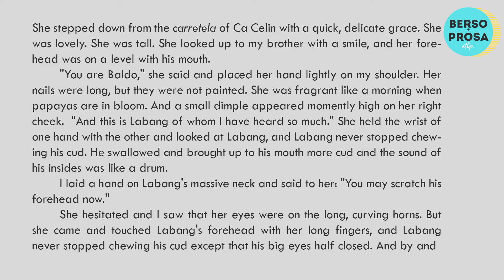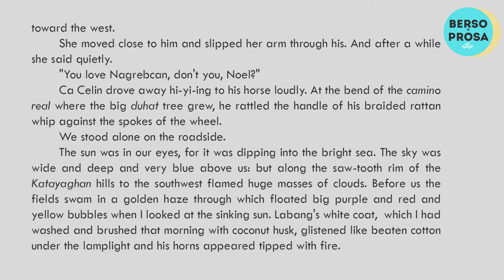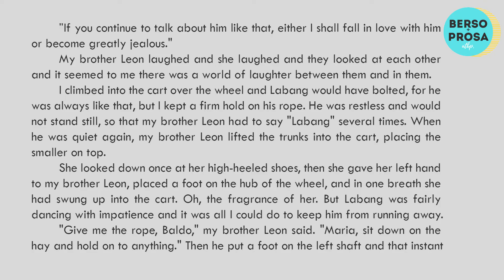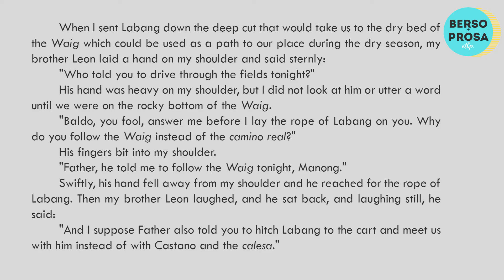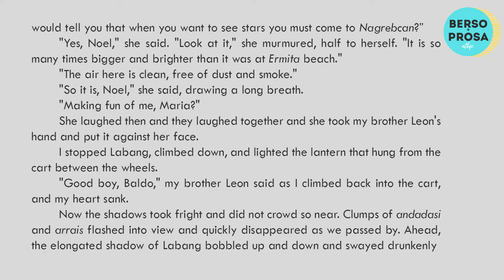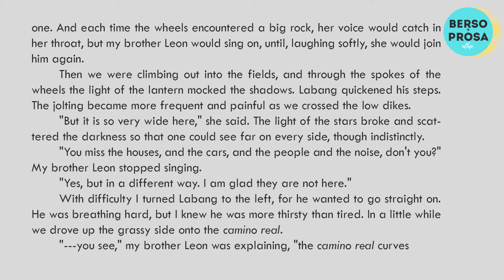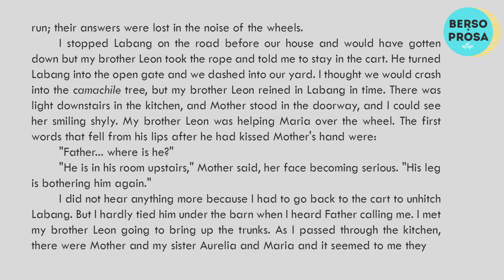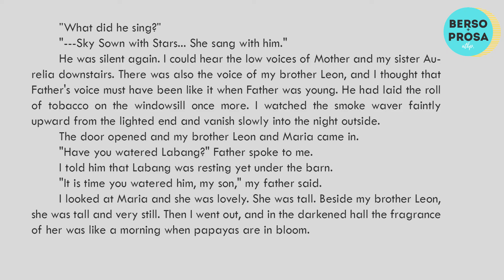How My Brother Leon Brought Home A Wife by Manuel E. Arguilla | Short Story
"How My Brother Leon Brought Home A Wife" is a widely anthologized short story written by Manuel E. Arguilla, an Ilokano writer in English, patriot, and martyr. It won first prize in the Commonwealth Literary Contest in 1940.